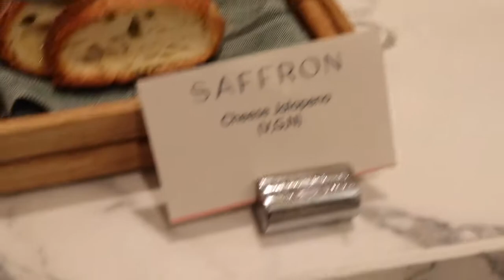saffron restaurant Atlantis dubai saffron restaurant Atlantis dubai(5)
saffron restaurant Atlantis dubai